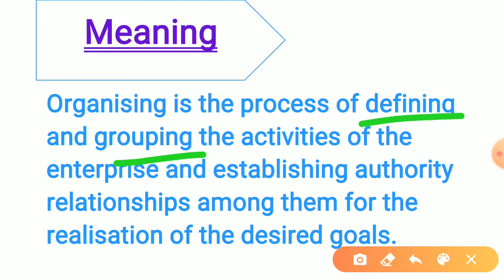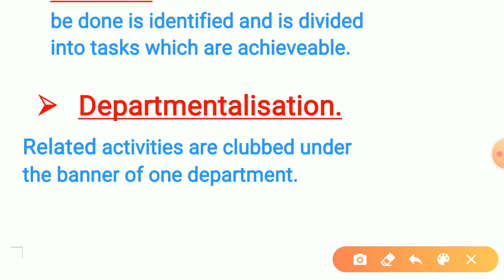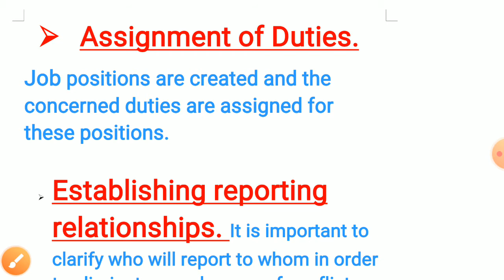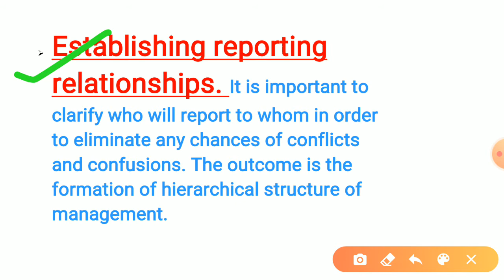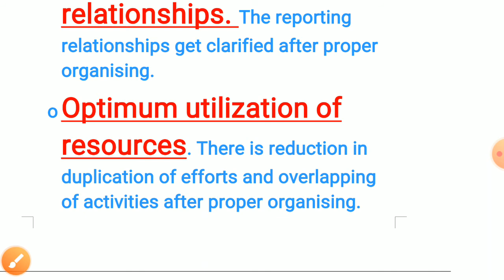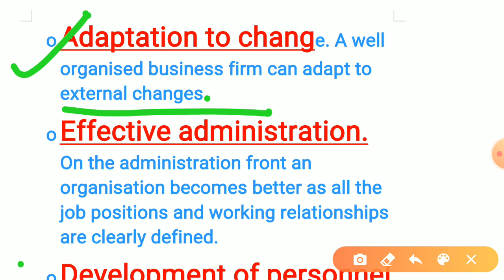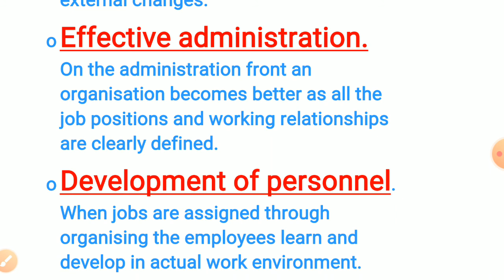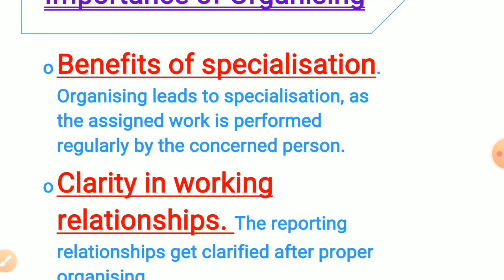Organising | Process |Importance |Class 12 business |Commerce Study point #17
Organising
Organising process
importance of organising
Chapter 5  business
bst
Commerce study point

Hello friends
This is priyanshi... welcome to you own channel Commerce study point

Try to ignore some silly mistakes🙏🤗

thankyou!!

1. organising class 12 business studies
2. organising class 12 business studies case study
3.organising class 12 business studies in hindi
4.organising class 12

meaning of Organising Structure
meaning of organisation structure
Importance of organisation structure
process of organisation structure
Organisation Structure in Hindi
Structure of Organisation
Organising in Hindi
Organising Chapter 5 business studies
business studies Chapter 5 organising
Organising in hindi for 12th class
business studies in hindi
organising for 12th class
12th class business studies Organising
Organising class 12th business studies
business studies organising in hindi
organising in hindi 12th class
12th class organising structure
organising structure
organisation structure
in hindi organisation structure
structure of organisation
structure of organisation in hindi
functional structure
functional structure in hindi
in hindi functional structure
divisional structure
divisional structure in hindi
in hindi divisional structure
types of organisational structure
types of organisation structure
types of organisation structure in hindi
what is organisation structure
what is organisation structure in hindi
organising in hindi with example
what is organising
process of organising
part 2 of organising
organising business studies
organisation structure
organisation structure in hindi class 12th
class 12th organisation structure
organisation structure class 12th
class 12th organisation structure in hindi
class 12th business studies
organisation structure in hindi for class 12th
types of organisation
types of organisation in hindi
organisation types class 12th
process of organisation

organisation process
process of organisation in hindi
organisation process in hindi
process of organisation class 12th
organisation process class 12th
chapter 5 process of organisation
chapter 5 organisation process
ch 5 process of business studies
organisation in hindi class 12th
class 12th In hindi business studies
chapter 5 business studies in hindi by Commerce baba
chapter 5 business studies class 12th mind your business
Mindi your business chapter 5 organising business studies class 12
chapter 5 business studies mind your business
types of structure in hindi commerce baba